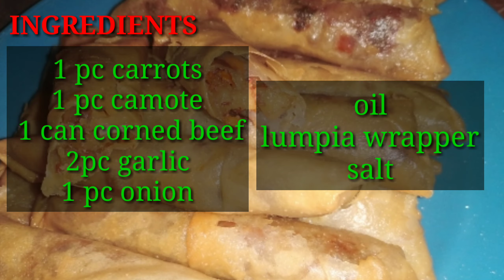LUMPIA DE CORNED BEEF/CAMOTE AND CARROTS/HEALTH TIPS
Hello guys gumawa ako ng sariling version na ng lumpia gamit ang corned beef at camote.. please watch.. thank you..